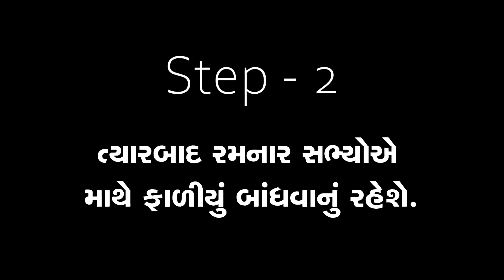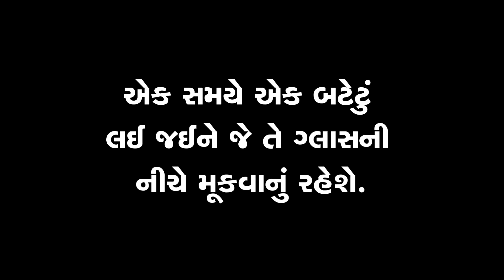૫૪ - ભૈયાજી (Bhaiyaji)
૫૪ - ભૈયાજી (Bhaiyaji)